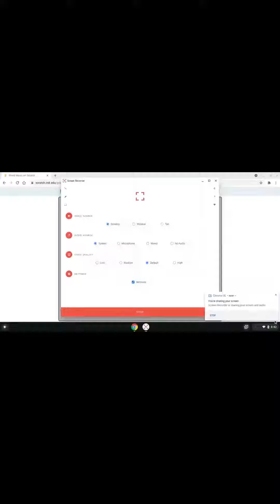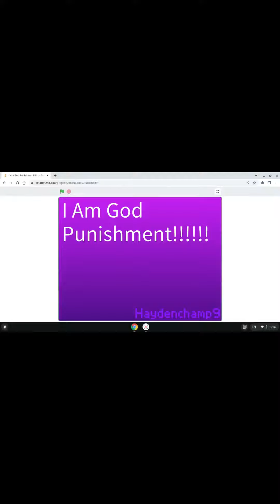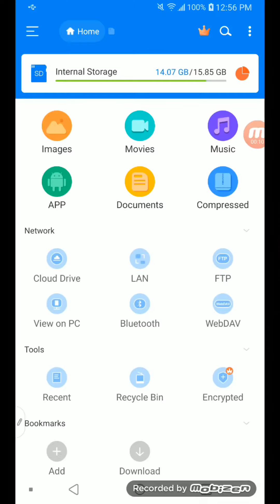Vidyard Video 2(1)